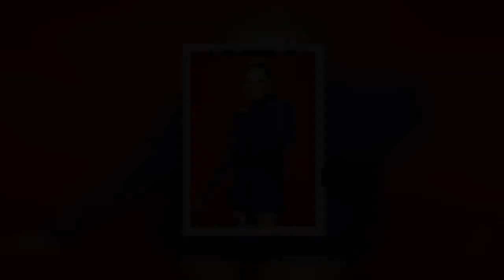Hannah Brown Was ‘Close’ to Being the Bachelorette Again But Declined: ‘She’s Moving Forward With He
No more roses for Hannah Brown! The former Bachelorette was approached to be season 16’s leading lady but ultimately turned it down.    “ABC was after Hannah to be the Bachelorette again, asking her for months,” a source tells Us Weekly exclusively. “They really wanted her to do it but, obviously, it didn’t ultimately work out.”  The Alabama native, 25, was the show’s lead for season 15 of The Bachelorette in 2019, when she picked Jed Wyatt, but by the time the “After the Final Rose” special aired, they had called off their engagement after she learned that he’d had a girlfriend back home when he left to appear on the show.  When it came to the upcoming season of the ABC show, Brown chose to move away from the dating series and focus on other aspects of her life.  “It wasn’t just about the money, there were specific things about the contract too,” the insider explains. “Hannah had the biggest season and was hugely popular and so it made sense for them to ask her.”  After being approached in December, the Dancing With the Stars champion “was close to doing it at certain points,” according to the source, but “ultimately the deal didn’t make sense for her.”    “She loves Bachelor Nation and she never wants to disappoint them, but it just didn’t make sense for her. She’s moving forward with her life and career,” the insider adds.  On Monday, March 2, ABC announced that Clare Crawley would be stepping into Brown’s shoes as the newest Bachelorette for the franchise.  “So unexpected,” Crawley, 38, told Good Morning America’s Lara Spencer on Monday. “I cannot believe it. I mean, six years later. What is happening?”    The California native first competed for love on Juan Pablo Galavis’ season of The Bachelor in 2014. She later appeared on Bachelor in Paradise that same year but quit during week 5.  Crawley then rejoined BIP the following summer, where she was eliminated in week 3, before competing on The Bachelor Winter Games in 2018.    Although the hairstylist left single, she got engaged to Bachelorette Canada’s Benoit Beausejour-Savard from Winter Games. The two called it quits in April 2018.  Before the announcement, a source told Us that “this season’s pick will be a huge surprise to fans,” noting that the leading woman was a “complete dark horse.” Listen on Spotify to Watch With Us to hear more about your favorite shows and for the latest TV news!